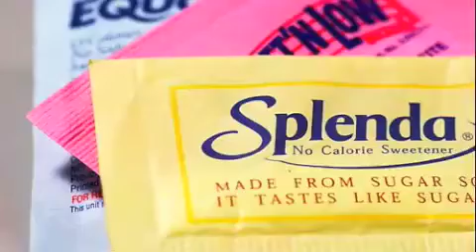splenda - the spawn of satan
day three of my 40 day yoga challenge . . . had tea with kate vickers, nutritionist, to discuss healthy eating habits.